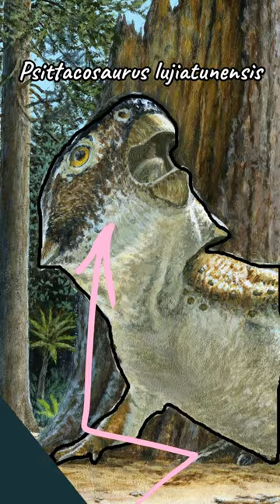Prehistoric brawl: A new fossil may show a dinosaur and mammal locked in combat.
Images: Gang Han, Michael W. Skrepnick/ courtesy of Canadian Museum of Nature